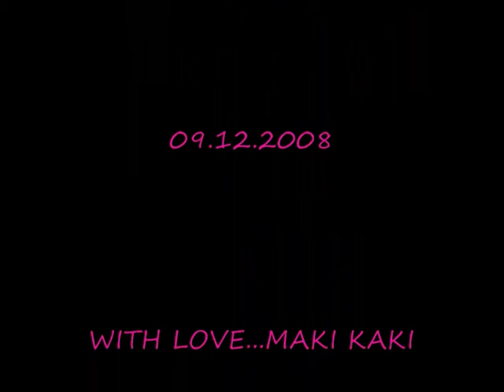Sex and The City - Balham version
Harlej Happy Anniversary, Sex and the City Balham version